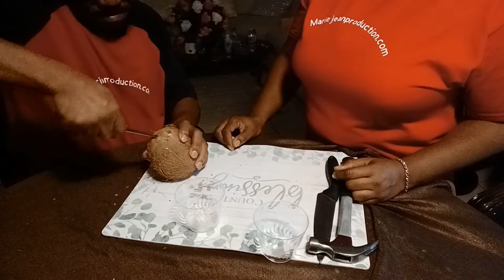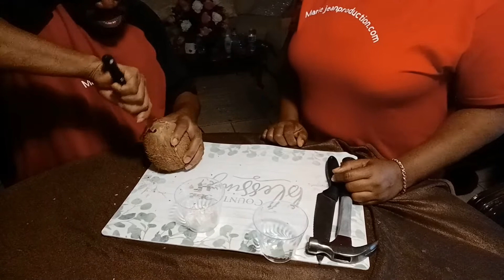Kijan ou ka koupe kokoye #1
Lan video sa nou pral koupe yon kokoye. San nou pa fe min nou mal